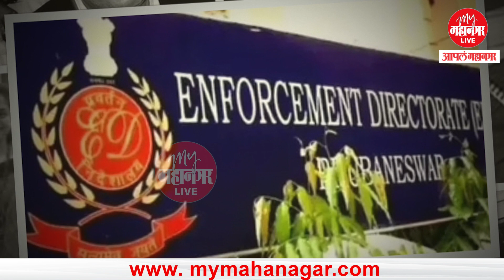Sanjeev Jaiswal : संजीव जैस्वाल फडणवीसांचे निकटवर्तीय तरी ईडीकडून कारवाई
मुंबई महानगरपालिकेतील कोविड काळात झालेल्या भ्रष्टाचाराची चौकशी करण्यासाठी एसआयटी गठीत करण्यात आली आहे. ईडीने अधिक माहिती घेण्यासाठी मुंबईत १५ ठिकाणी छापेमारी केली आहे. सनदी अधिकारी संजीव जैस्वाल यांच्यासुद्धा घरावर ईडीने छापेमारी केली आहे. संजीव जैस्वाल कोण आहेत? कोरोना काळातील भ्रष्टाचारात जैस्वाल यांचा संबंध नक्की कसा आलाय ते जाणून घ्या.